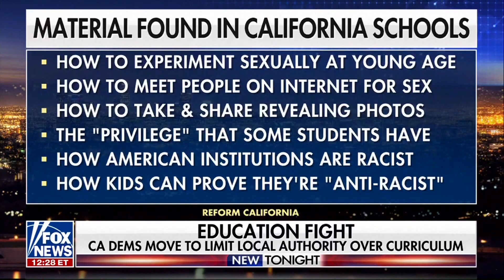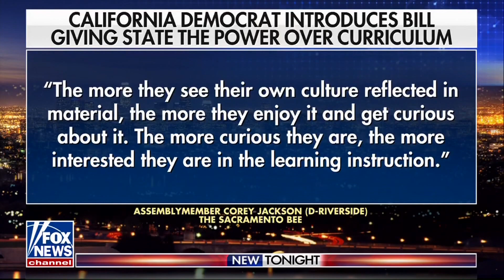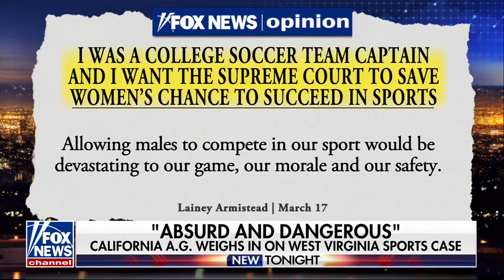California wants to dictate topics children are taught taking power away from local School Boards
Lawmakers in California are pushing to restrict the power of local school boards to make decisions about what students are taught througout the State.   Traditionally, local school boards have the power to decide the topics and direction of education in the State of California.  According the the California School Board Association pamphlet, the local decisions are the cornerstone of democracy.

Now, lawmakers in California want to dictate the topics to each school in the State, taking the local authority away from school boards.  Today, materials found in California schools discuss topics such as:  how to experiment sexually at a young age, how to meet people on the internet for sex, how to take and share revealing photos, the "privilege" that some students have, how American institutions are racist, and how kids an prove they are anti-racist, amongst others as pointed out by Reform California.

This encaptivating discussion with Attorney Vikas Bajaj and Trace Gallagher discusses the new reality parents in California may face in the near future.  What does this mean for the safety of the children in schools that may be forced to push these topics?  The Democrat pushing this new law says curiosity among the youth is something that should be used to shape their future.

Attorney VIkas Bajaj discusses cases like that in West Virginia looking into transgender inclusion in traditionally women only sports activites through the lens of Title IX.  The confidence and life lessions these sports provide is at risk along with the potential harm and invasions of privacy.

This segment was live on Fox News at Night with Trace Gallagher.